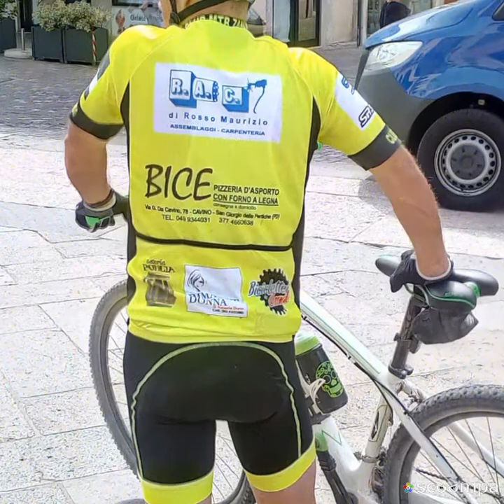Gruppo mtb Zando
Foto vlog gruppo mtb